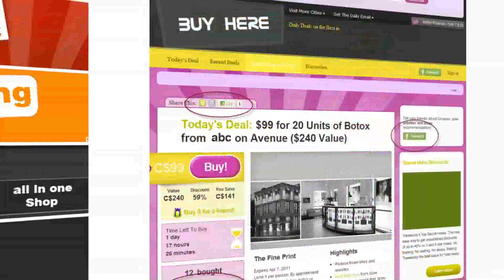BeeMyBuzz | Solly Labs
Have you heard the Buzz?
Did you know that BUZZING about the things you already buy, could be earning you real rewards that you can use as cash. The more you BUZZ the more you earn!!Get rewarded for spreading the word!!
With BeeMyBuzz, it's the new better way to shop, it's Free, FUN and Soooo Easy
Just Download the Free App
Create and Name you own Bee Avatar. and you'll be ready to get started!
Wanna see how it works?
So you see a pair of shoes to die for, at a participating BeeMyBuzz Vendor. On line or in the store.and you buy them  with your linked credit card. Your BeeMyBuzz account is credited automatically
Then Buzz about your hot new purchase on Facebook and Twitter. And Guess what! your rewards DOUBLE, just for spreading the word !
When your friends see your posted BUZZ and click on the link or go to the store and buy from your BUZZ
You earn even more rewards, Up to 5% for EVERY friend that buys from your BUZZ The more friends buy, the more you earn!!
Take BeeMyBuzz with you to participating restaurants and services and earn rewards too , by paying with your linked credit card
Buzz about the great meal or service you had at a restaurant and double your rewards for sharing your Buzz worthy deals and experience on Facebook and Twitter. If any of your friends use the same service or restaurant, you earn even more.
Other social media shopping sites give you discounts and great deals too, but on what! Skydiving? Yoga Classes?Ballroom Dancing?
Create your Bee, Spread the Buzz and grow your hive by adding more friends and buzzing about your great shopping and service experiences to earn  rewards that never expire and have a cash value. You can redeem your rewards at any time. Just log onto your account request a pre paid Visa or Mastercard up to the dollar amount of your accumulated rewards that you can use anywhere OR  you can choose to use your rewards towardssaving our planet, by donating to our save the bees charity!
So whether you are at the mall or on line, BeeMyBuzz is the fun, and easy way to shop and earn rewards on stuff you already buy.
BeeMyBuzz is truly the App that rewards you for spreading the word, called CREATING THE BUZZ. What are you waiting for? Sign up, its FREE, BEE WHO YOU WANNA BEE!, shop, buzz and start earning today.